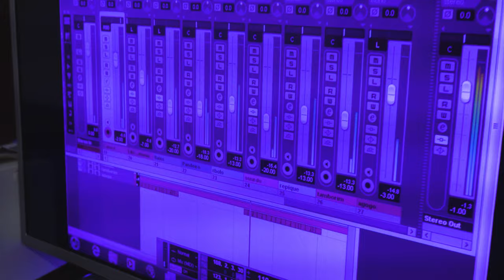Vicentinho do Cavaco - Que festa - Videoclipe Oficial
🔶FICHA TÉCNICA:
Composição: Vicentinho do Cavaco

🔶ÁUDIO (Gravação):
- Produção, mixagem e masterização: Willian Cruz

🔶INSTRUMENTISTAS:
Backing vocal: Lyh Saymon e Véio.
Lito: Violão e Cavaquinho.
Rafinha: Pandeiro, Surdo e Tamborim.
Lukinhas: Rebolo e Repique de mão.
Willians: Banjo.
Vitinho: Pandeiro.
Danilo: agogô.

🔶VÍDEO:
Direção e edição: Jonas Dourado

"Que Festa"

Olha que festa no fundo do meu quintal
Todo mundo tá dizendo que a festa foi muito legal (bis)

A dona Ivone Lara essa joia rara trouxe Clementina
Junto com Grupo Tempero, Cristina Monteiro veio Juvelina
Alcione e Beth Carvalho pegaram um atalho chegaram em cima
Foi Só pra Contrariar, dona Sandra de Sá e Eliana de Lima.

Raça negra e Só Preto veio com Leci Brandão,
Negritude e Juventude chegaram com Sensação,
Junto com Almir Guineto, Neguinho da Beija flor, Sem Compromisso e Grupo Malícia,  Clave de Ases também  Aparrô.

Originais deu um Toque a Mais veio com Katinguele os Demônios da Garoa chegou numa boa com o Samprazer,
O Benito e o Martinho, Diogo Nogueira e Gabrielzinho Cravo e Canela, Molejo e Pirraça,  Art popular , Zeca Pagodinho.

Biro do Cavaco e o Royce passaram no JB pegaram Jair Rodrigues , Bezerra da Silva, Dema e Agepê avisaram que o grupo Contrário, Exaltasamba tá  vindo tambem trazendo Toca do coelho, Razão brasileira e o Jorge bem.